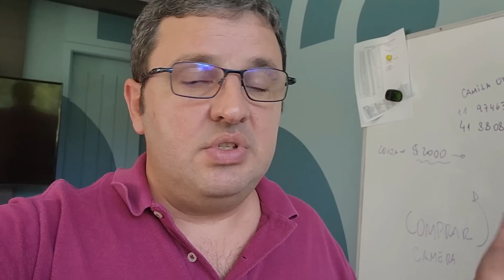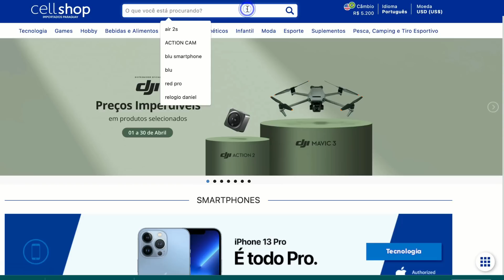Comprar Iphone CPO no Paraguai vale a pena? você sabe o que é isso?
Voce o que é iphone CPO? será que vale a pena comprar no Paraguai no ?
para encomendar um iphone me chama 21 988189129

Para saber mais sobre meu treinamento saindo do zero e fatura até R$ R$15000 com importação

importante abra uma conta americana para economizar até 10% em sua compra, pois o IOF com cartão americana é 1,1%, muito menor que 6,8% do seu cartão brasileiro internacional. Eu uso a nomad
👋Abra sua conta da nomad e Use o cupom MATHTERE10, que dá 10 dólares de cashback na 1ª remessa em até 15 dias úteis, após a abertura da conta. Sendo assim, é necessário efetuar uma primeira remessa de câmbio no aplicativo, em um prazo de 15 dias úteis, para ganhar os 10 dólares de cashback.

Olha a novidade
Visite o Site da cwb decos para comprar recargas e T.V BOX -

Produtos de marca, compre direto no Amazon em 10 Vezes:

PARA COMPRAR NO BRASIL NO AMAZON EM 10X
Estabilizador Osmo mobile 3 dji
Estabilizador para celular DJI osmo OM 4
Estabilizador DJI OM 5
Câmera de ação Action osmo - Fale comigo 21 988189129
Para comprar em 10x use os links abaixo:
Pessoal, boa tarde, preciso da ajuda de vocês, coisa rápida, responder esse formulário para me ajudar a definir alguns assuntos do canal sobre importação...